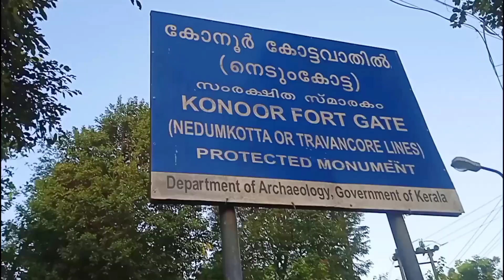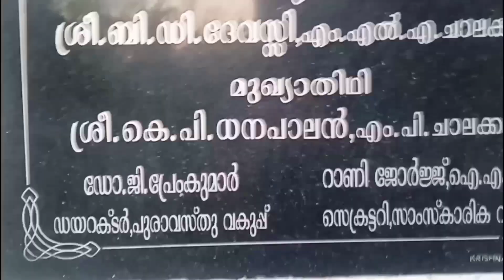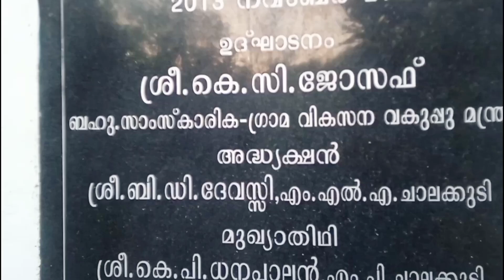ടിപ്പു സുൽത്താൻ കോട്ട ഇന്ന് എങ്ങനെയാണെന്ന് കണ്ടാൽ നിങ്ങൾ ഒന്ന് ഞെട്ടും 😁❤🥰